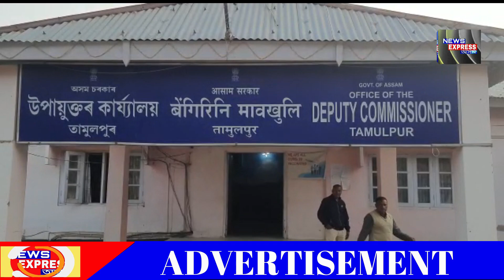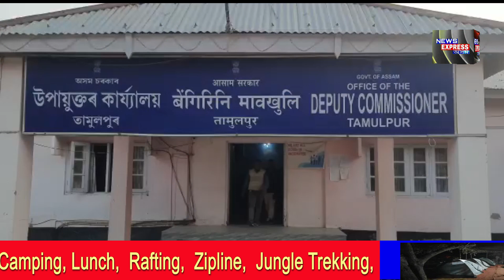গোৰেশ্বৰত তামুলপুৰ জিলা কৰ্তন সম্পৰ্কত দল-সংগঠনৰ প্ৰতিক্ৰিয়া।